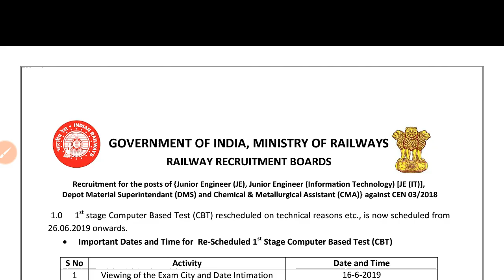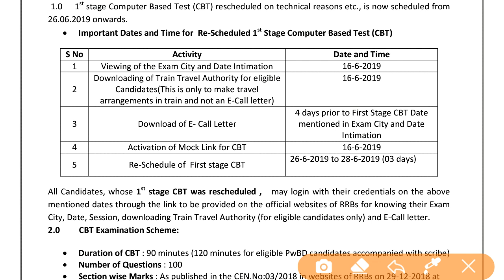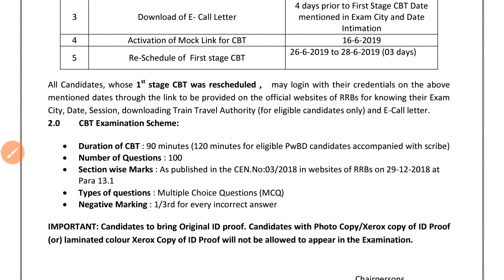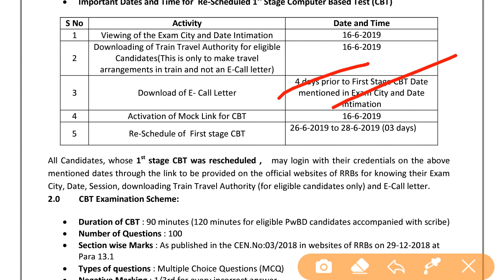RRB JE Exam Rescheduled || Admit Card can be download from 22 June on wards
RRB JE Exam Rescheduled || Admit Card can be download from 22 June on wards, Exam will be conducted from 26 to 28 June(3 Days)